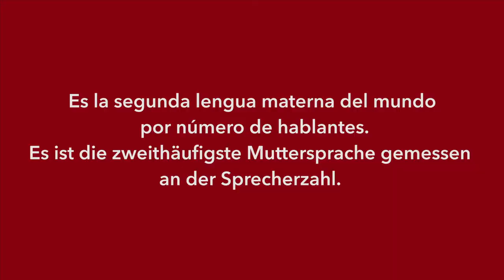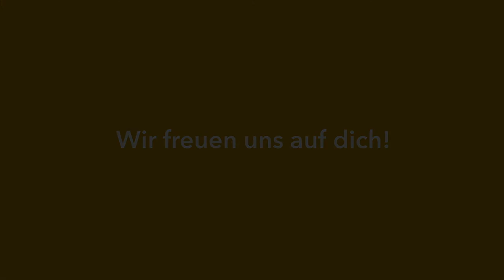HLW10 Lieblingsfach Spanisch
Spanisch wird an der HLW10 als zweite lebende Fremdsprache unterrichtet. Gründe, Spanisch zu lernen, gibt es viele: So ist Spanisch die offizielle Sprache in 21 Ländern und die zweithäufigste Muttersprache. Aber unsere Schülerinnen und Schüler haben auch ihre ganz persönlichen Gründe, Spanisch zu lernen: weil sie spanischsprachige Musik lieben, weil Spanisch viele Möglichkeiten auf beruflicher Ebene eröffnet, weil viele Touristinnen und Touristen aus Spanien und Lateinamerika Österreich besuchen und sie mit ihnen Kontakt aufnehmen wollen